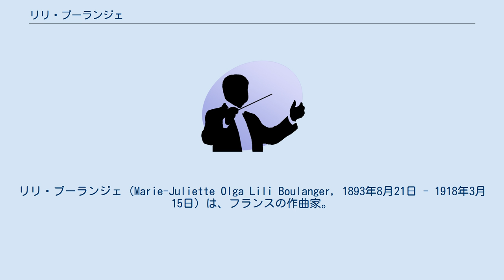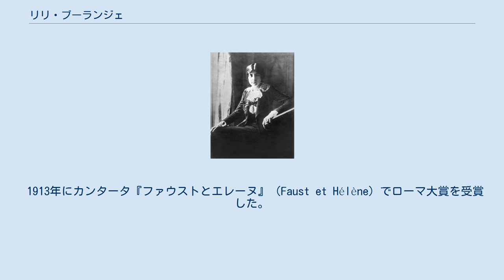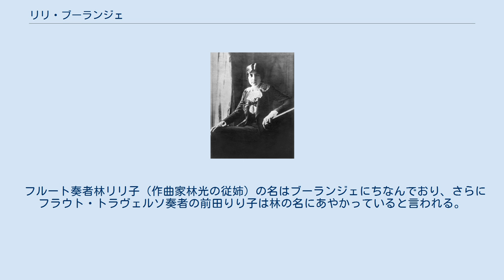リリ・ブーランジェ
リリ・ブーランジェ（Marie-Juliette Olga Lili Boulanger, 1893年8月21日 - 1918年3月15日）は、フランスの作曲家。
 音楽一家に生まれる。
祖父フレデリックはチェリストで、祖母ジュリエットは歌手。
父エルネストはオペラ作曲家で、パリ音楽院でローマ大賞音楽部門に輝いた経歴を持つ。
のち母校で声楽教師を務めた。
母ライサは旧姓ムィシェツカヤといい、ロシアの公爵令嬢だった。
結婚するまでエルネストとはパリ音楽院で師弟関係にあった。
著名な音楽教師ナディア・ブーランジェはリリの姉である。
 ブーランジェ夫妻の子供のうち健康で長寿を保ったのは第2子ナディアだけで、長女は生後まもなく急死、リリ自身も臓器に障害があって医師に短命を予告されていた。
にもかかわらず2歳で神童ぶりを発揮し、家族によって英才教育をほどこされた。
語学力と並んで楽器の演奏能力、とりわけ初見演奏に秀で、ピアノ、ヴァイオリン、チェロ、ハープを得意とした。
 4歳の時から姉にくっつきパリ音楽院の講座にもぐり込み、音楽の知識を吸収。
長じてリリ自身も正式の学生となり、オルガンをルイ・ヴィエルヌに師事しながら、音楽理論と作曲を最初は姉ナディアに、次いでポール・ヴィダルやジョルジュ・コサード、フォーレに学ぶ。
フォーレはブーランジェ姉妹の父で同僚のエルネストと親しく、リリのことを幼児期から可愛がり、歌曲の楽譜をブーランジェ家に持ち込んでは、リリに演奏させていたという。
1899年にエルネストが他界してからは、フォーレはブーランジェ姉妹にとって、父親代わりの役目も果たしていたようだ。
 1913年にカンタータ『ファウストとエレーヌ』（Faust et Hélène）でローマ大賞を受賞した。
これは、4度の受験の末に断念した、姉ナディアの苦渋と屈辱をリリが代わって雪いだ面もあり、一方ナディアも妹の力作を手引きしたようである。
 リリ・ブーランジェの作品は、色彩的な和声と楽器法、歌詞への巧みな曲付けで名高い。
また、幼くして老齢の父親の死を体験し、自らも常に死の影に脅かされていたことから、喪失感や不安、悲哀の感情も彼女の作品を特徴づけている。
彼女の作品には、フォーレやドビュッシーへの理解が見受けられ、彼女の独創的な作品は、少なくともアルテュール・オネゲルに影響を及ぼした。
 免疫系が冒される気管支肺炎を2歳で発症したのに始まり、ついには腸結核（現在では「クローン病」と呼ばれる）を併発して24歳で若い命を散らすまで、リリの生活と活動は宿痾に苛まれ続けた。
 旅行を愛し、ローマ大賞受賞後にイタリアでいくつかの作品を完成させたほどだったが、健康の衰えのために帰国を余儀なくされた（一説には、リリの看護と世話のために付添い人が同行することを、留学先の施設管理者が理解しなかったためといわれる）。
帰国後は、病身をなげうって、第一次世界大戦に従軍するフランス人兵士を支援するため、姉ナディアとともに文字通りに砕身粉骨した。
 リリは最晩年も未完成の作品を仕上げるのに尽力したため、音楽的にみのり豊かな時期を迎えることができた。
しかし、一生のうちの大半を費やした、メーテルランク原作のオペラ『マレーヌ姫』は完成させることができなかった。
リリはアルカションで絶筆の「ピエ・イェズ」を口伝筆記で完成させた後、昏倒して永眠した。
亡骸はパリのモンマルトル墓地に埋葬されている。
 フルート奏者林リリ子（作曲家林光の従姉）の名はブーランジェにちなんでおり、さらにフラウト・トラヴェルソ奏者の前田りり子は林の名にあやかっていると言われる。
 フランスの天文学者ヴェニアミン・ジェコフスキーが1927年に発見した小惑星リリトは、ブーランジェの名前にちなんで命名された。